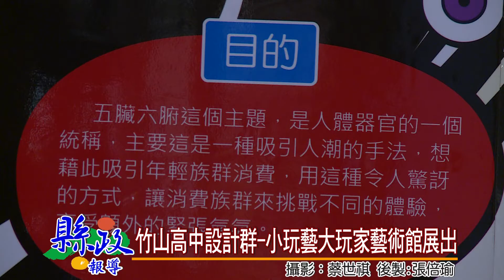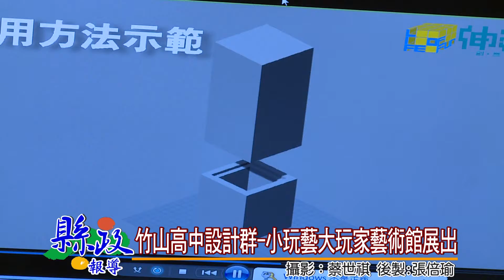1040402竹山高中設計群 小玩藝大玩家藝術館展出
由竹山高中設計群-廣告設計科及多媒體設計學程專題製作「小玩意.大玩家」，應文化局的邀請在南投縣藝術家資料館展出。此次展出的作品都是學員將平常所學技能與實務結合，透過團體製作及個人所長，開發出一系列具項創意商品值得細細品味。展期從即日起至4月7日止，歡迎前往參觀。